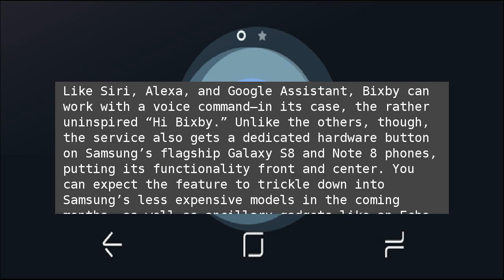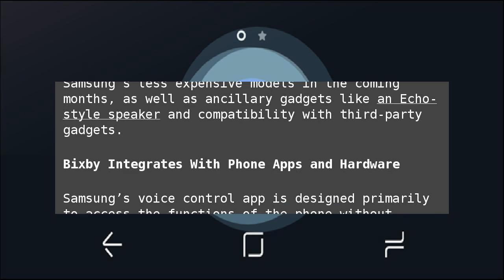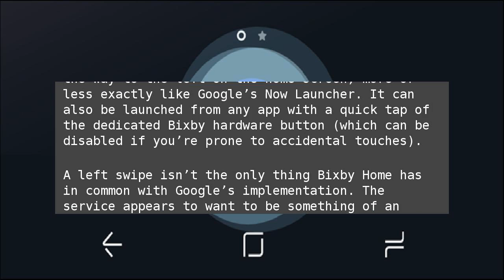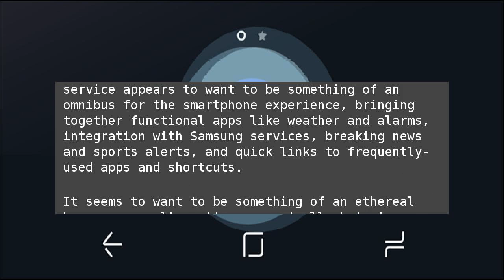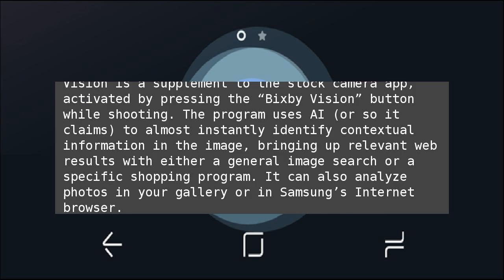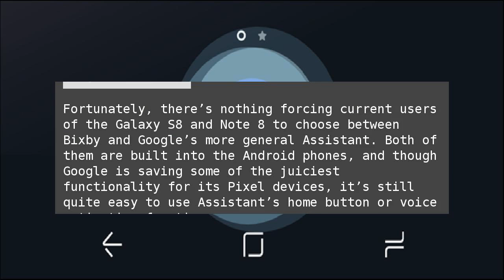What Can You Do With Samsung’s Bixby?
It seems like every technology company under the sun is working on a voice-controlled assistant to go up against the likes of Google’s Assistant, Amazon’s Alexa, and Apple’s Siri. Samsung’s branded version gets a boost from the company’s massive smartphone market share and a somewhat less-than-graceful inclusion of an extra hardware button on its latest models. But what all can Bixby do, and how is it different from its erstwhile competitors? What Can You Do With Samsung’s Bixby?